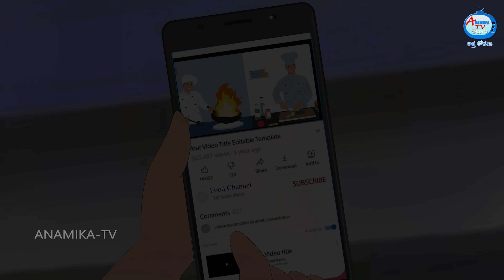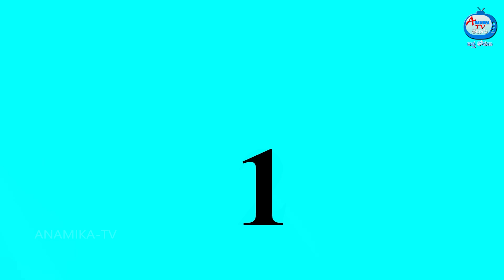పేద కోడలి పాలకూర బజ్జి Atha vs Kodalu | Telugu stories | Telugu Kathalu | telugu moral stories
పేద కోడలి పాలకూర బజ్జి Atha vs Kodalu | Telugu stories | Telugu Kathalu | Telugu Fairy Tales | Telugu Moral Stories | Anamika TV Telugu | Anamika TV Atha Kodalu